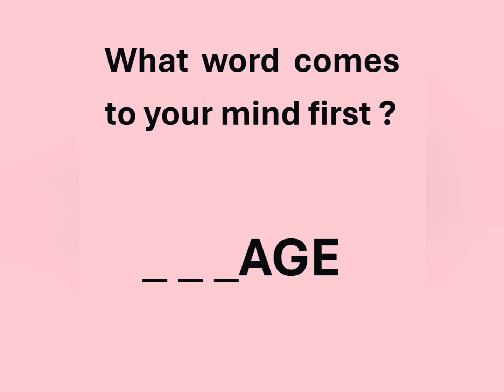November 27, 2024